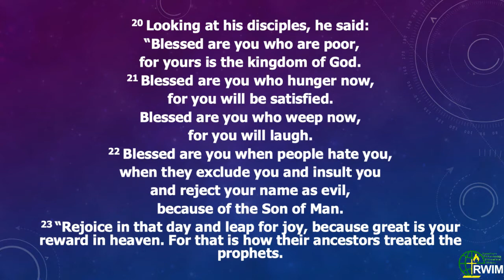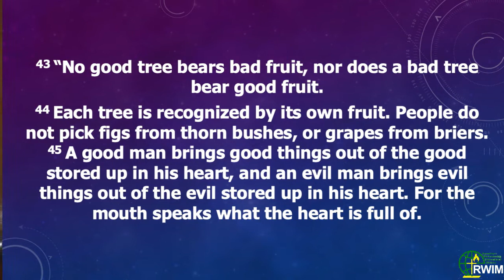"The mouth speaks what the heart is full of"